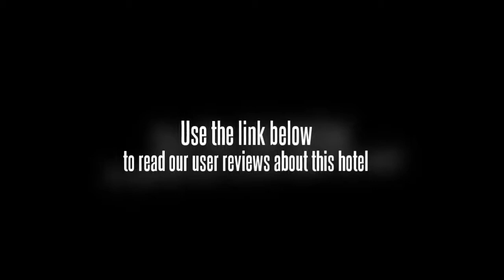Hotel A.S.R.C.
The Hotel ASRC is perfectly located for both business and leisure guests to Alor Setar. All 30 rooms at the hotel have all the modern facilities guests' would expect from a hotel of this class. Each guestroom is fully equipped with air conditioning, internet access (wireless), internet access, television, shower, satellite/cable TV, complimentary bottled water, wireless internet access (complimentary).This Alor Setar accommodation contains all of the facilities and conveniences you would expect from a hotel in its class. The hotel offers pool (kids), squash courts, outdoor pool to provide extra pleasure and relaxation for all guests. These top-class facilities are complemented to excellent services to meet the needs of visitors to Alor Setar. To proceed with your booking at the Hotel ASRC, simply choose your travel dates and fill in our secure online booking form.